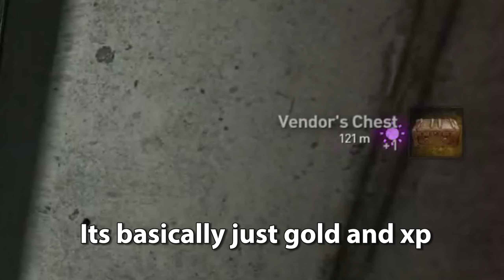Even MORE New Things In Dying Light 2 Reloaded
yes theres more.
thumbnail inspiration: luke stephens
this took 2 days pls watch.